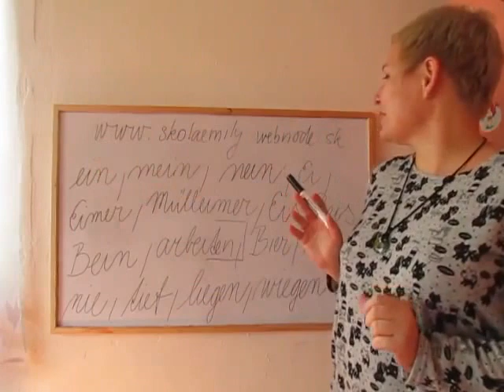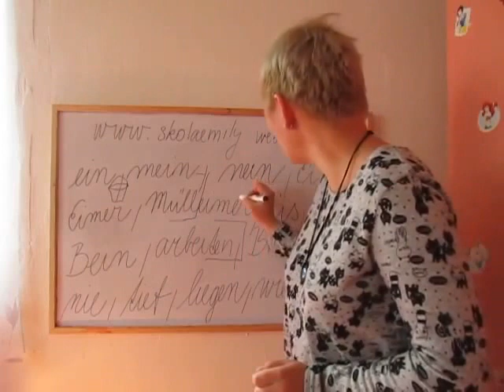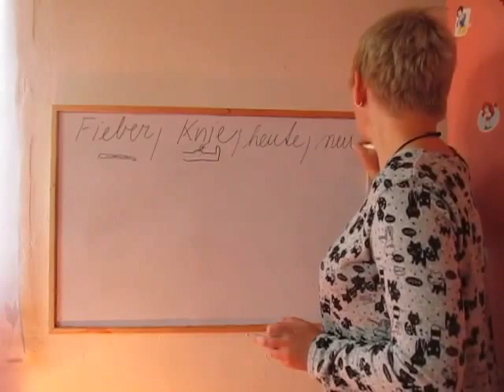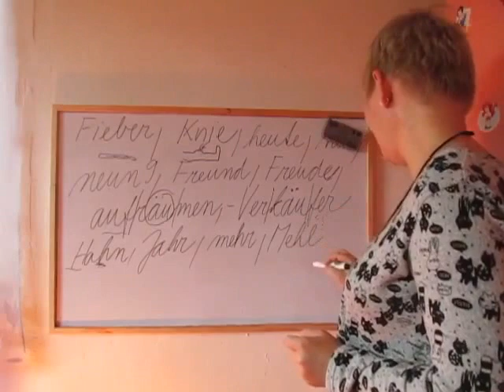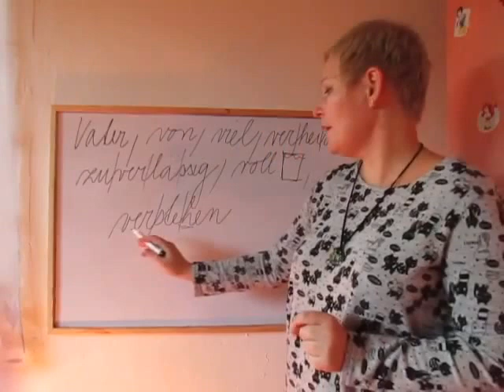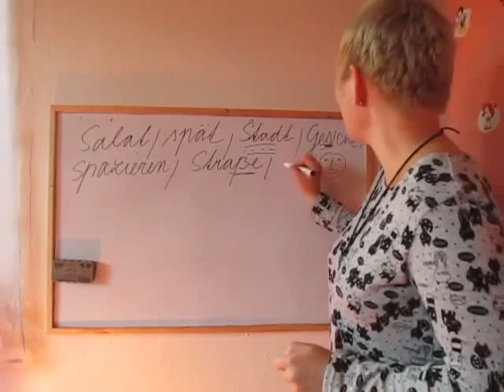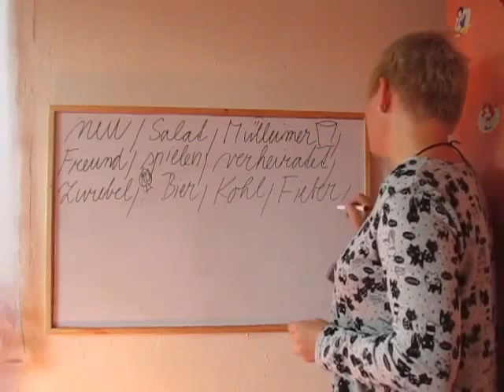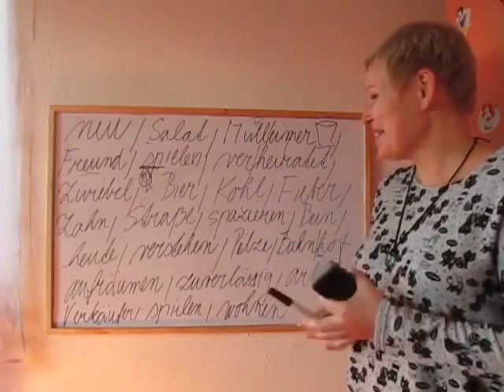Výslovnosť 2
zaklady nemciny, nemecký jazyk, nemčina, výslovnsť, nemčina pre začiatočníkov
-nová stránka - obsahuje videokurz nemčiny za poplatok, niekoľko videí zdarma, plus materiály pod videami.